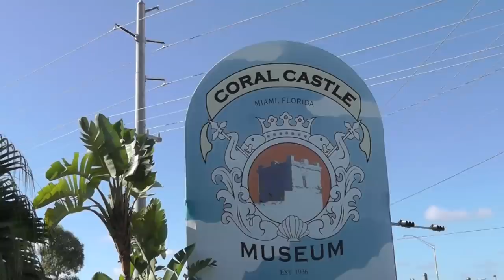Coral Castle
Short video from a visit to Coral Castle in Homestead, Florida in November 2011.